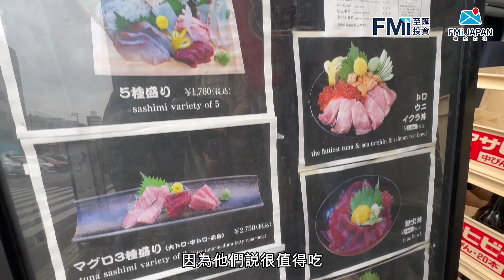方健儀實測大阪「大國町站」新盤The Peak Namba Minami Elite 有多方便